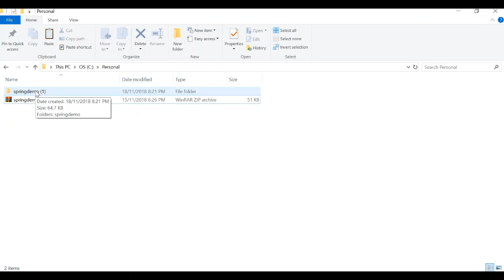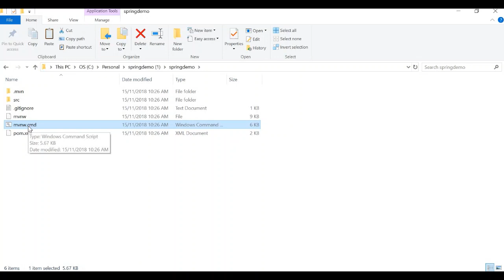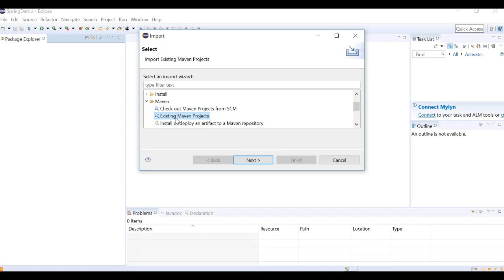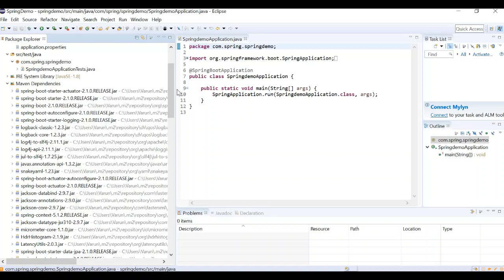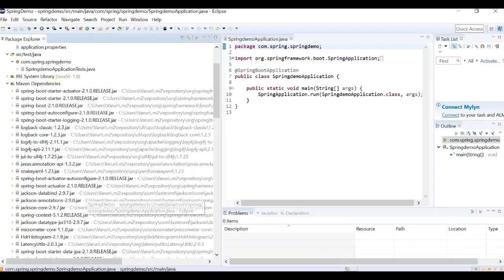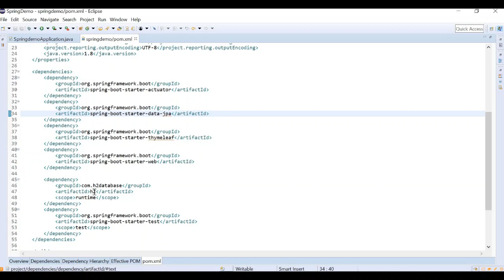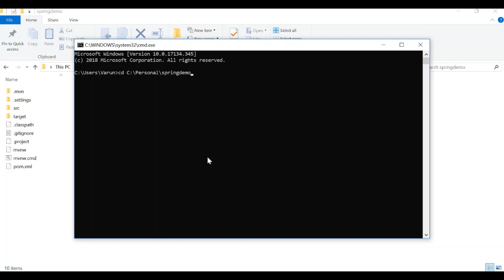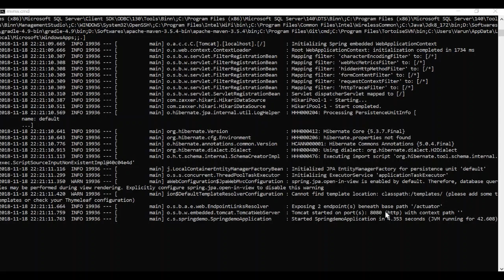Spring and Spring Boot - Spring Project Explainer (Tamil) - 6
In this video I have extracted the spring project downloaded from Spring Initializr and explained the project structure. Also imported the project to Eclipse. At the end of the video, I used Maven to build the project and deploy in Tomcat server.